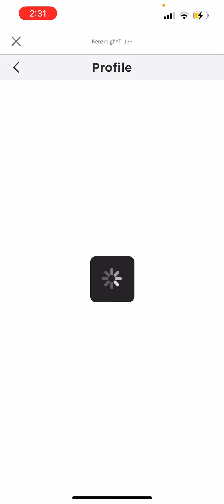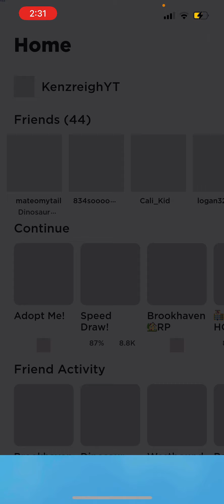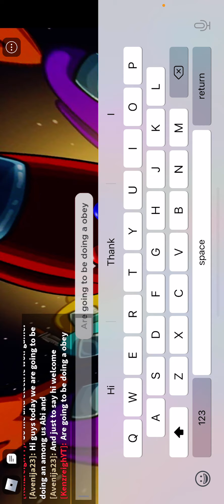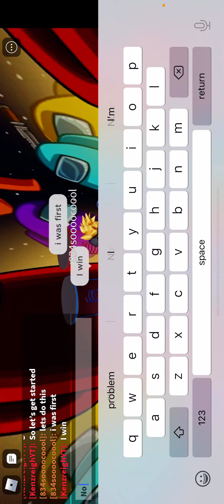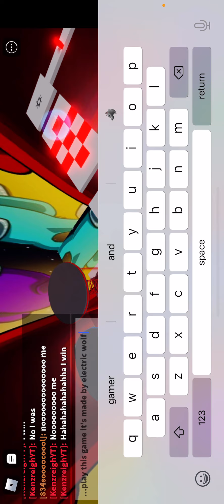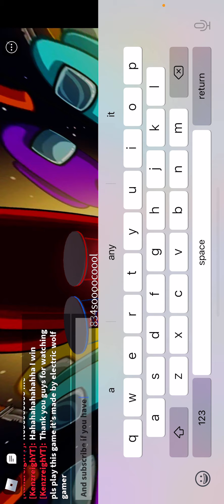Racing Electric wolf gamer in the obby she made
Had fun with it pls play